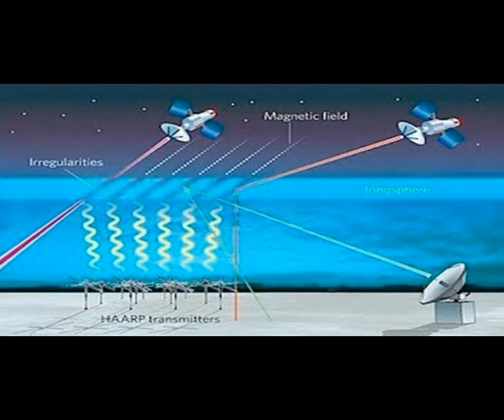Unpredictale: Influencing Earth’s Nature By Fluctuating Ionosphere With Climate Tech & New Flood!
5) RUMBLE:    h
Thumbnail image - HAARP-can-repeat-the-great-flood-scaled.jpg